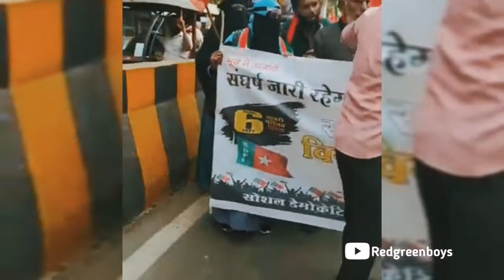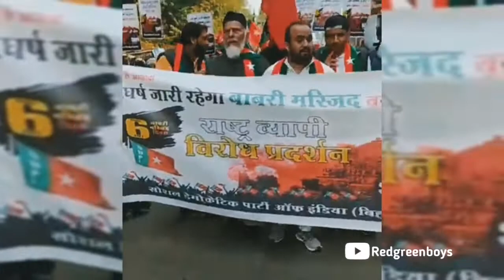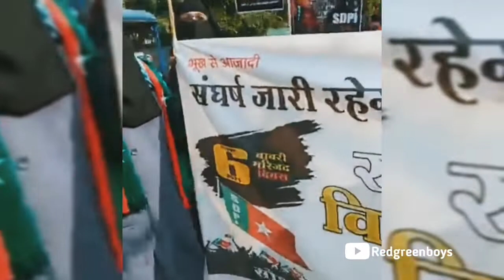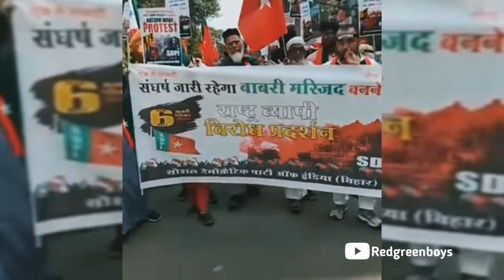ബാബരി ദിനത്തിൽ കിടിലൻ മാർച്ച് നടത്തി SDPI | Bihar Sdpi March